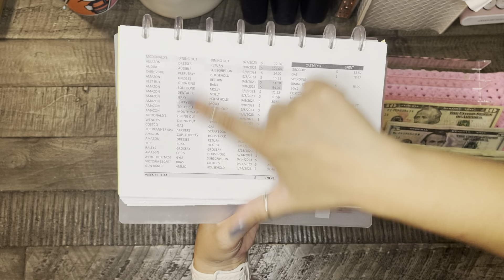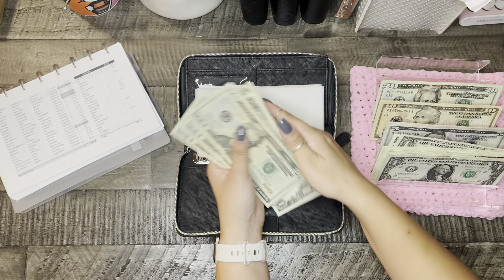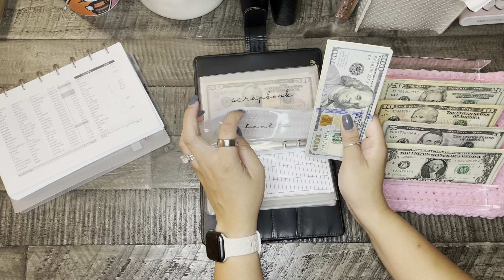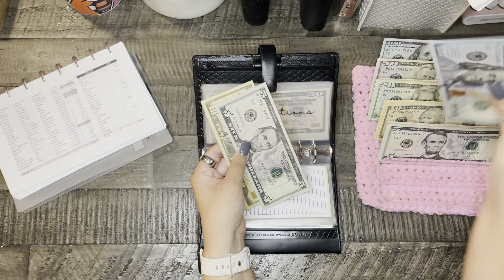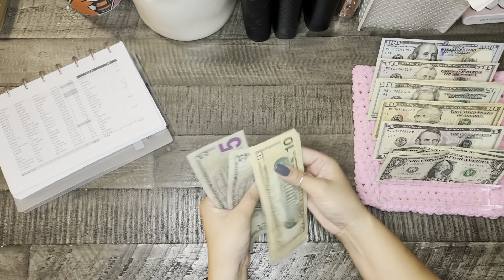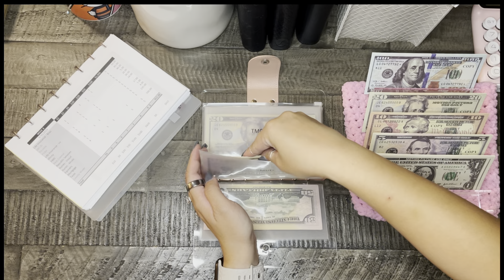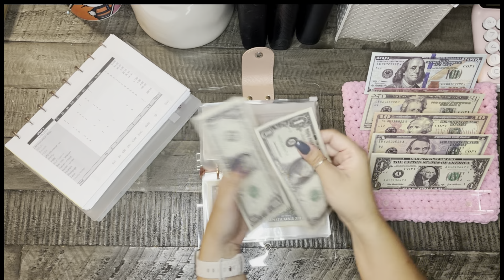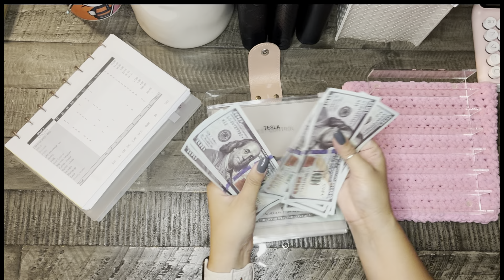Cash UnStuffing Envelopes and Sinking Funds + Bills | September | Paycheck #2 | 2023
Hello! Glad you are here to share my journey with cash envelopes. I will be cash unstuffing from September Paycheck #2 and stuffing September Paycheck #3 for my bill binder. I hope you guys enjoy it ! 😊

Leave a comment because I would love to chat with you guys!

Come save money on Fetch with me!

Soul Mama

A6 Moterm
A6 Pink
A6 Cash Envelopes
A7 Cash Envelopes - made them myself
Place Holder
Cash Tray
Smaller Cash Tray
Display Case Tray
Tracker - I made it myself
Pink Calculator
100 Savings Challenge Box - I made it myself
Pink Planner Holder - I bought it a long time ago so I do not remember where I got it from.

Filming
Circle lights